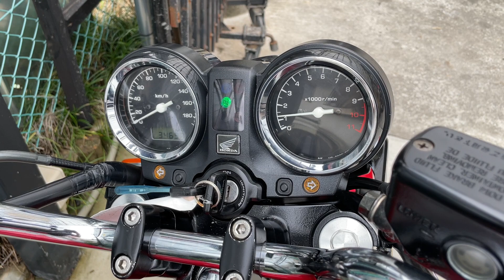HONDA CB750 後期 RC42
■ヤフオク！